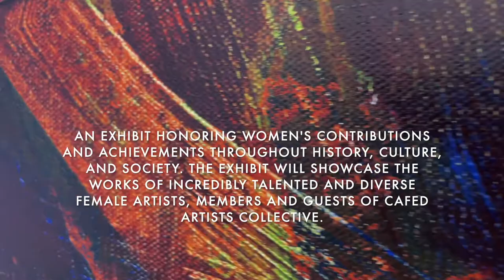Y Pineiro CAfED 3 promo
An exhibit honoring women through heart moving artwork created by local artists Arlene Santiago, Annie Arroyo, Emily Gabrielle Moreno, Barbara Nahamias, Yarizta Pineiro, Joanne Balecha, Franne Demetrician, Marienne Yen Thomas, Aba_Cura, Erica Svec, Teresa Deliz Rivera, Paris Souffrant, Jamie Bracha Ades, Brianna Luz Fernandez and My Life in Yellow.